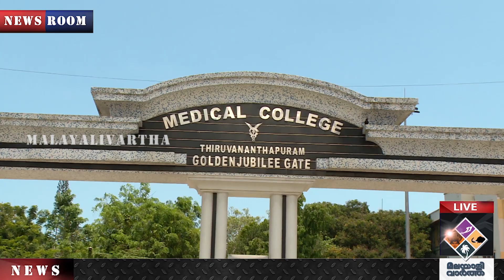രാഷ്ട്രീയ ആയുധമാക്കാന്‍ ഒരുങ്ങി പ്രതിപക്ഷവും ബിജെപിയും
മെഡിക്കൽ കോളജിലെ
ആത്മഹത്യകക്ക്
ഉത്തരവാദികൾ
അധികൃതർ തന്നെ,